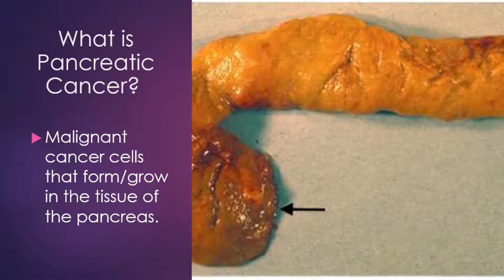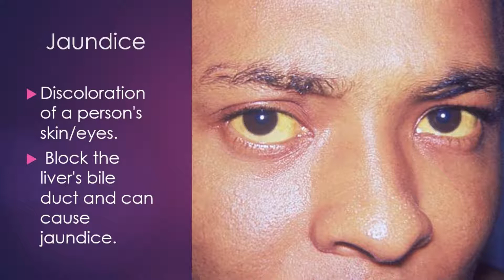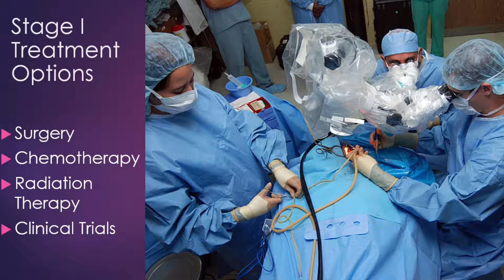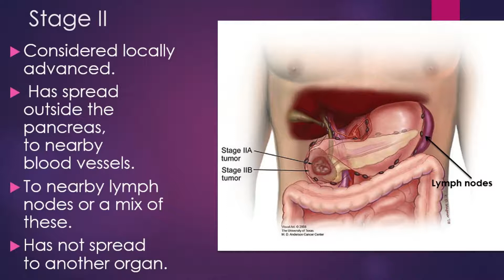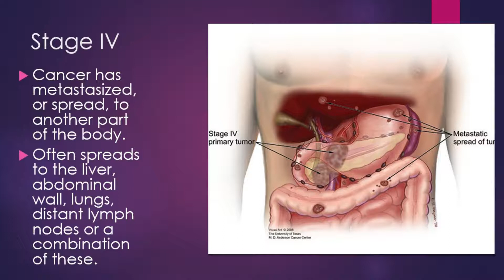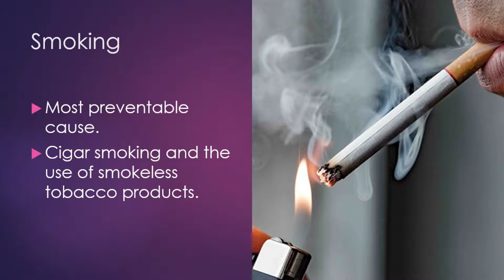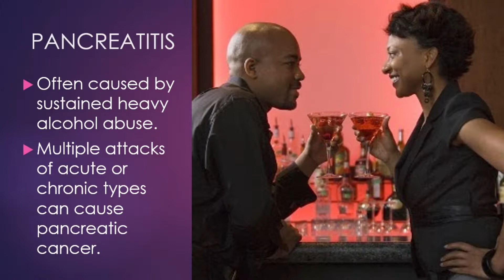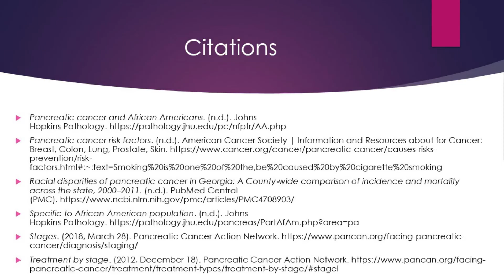Pancreatic Cancer in The African American Community